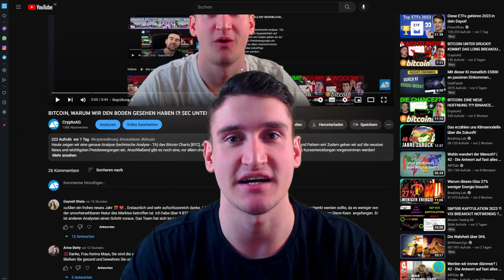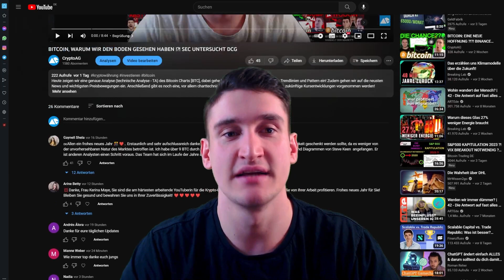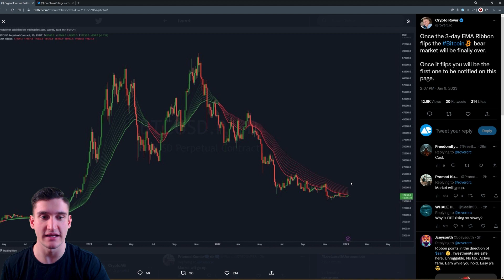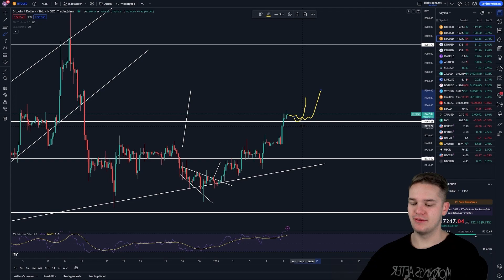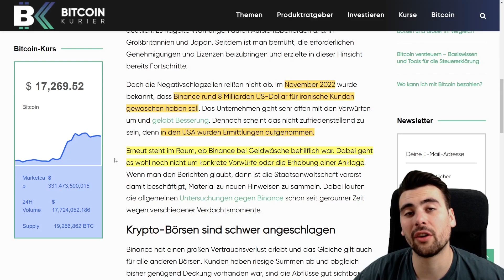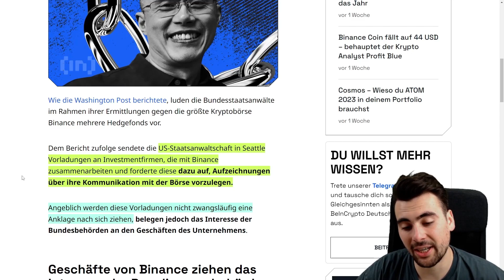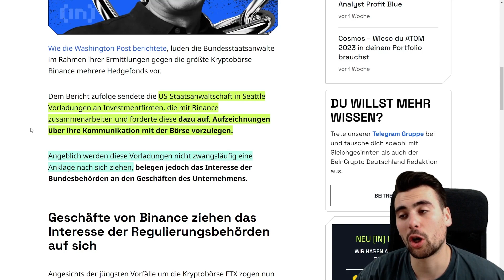BITCOIN, ERMITTLUNG GEGEN BINANCE ?!?! WAS NUN ??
Timestamps:
00:00 Begrüßung
01:09 On-Chain-Data mit Finn
04:04 Chartanalyse mit Liam
06:40 News mit Timo